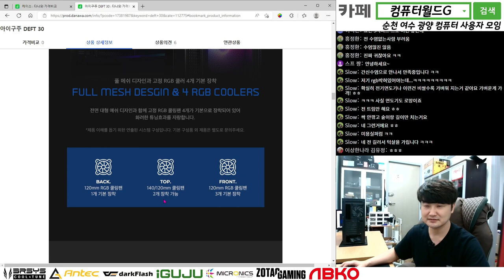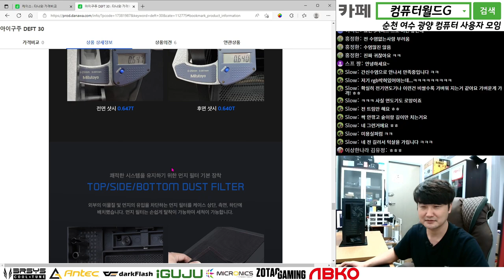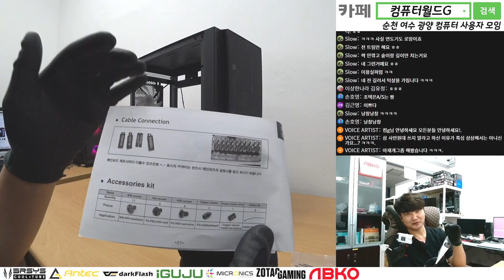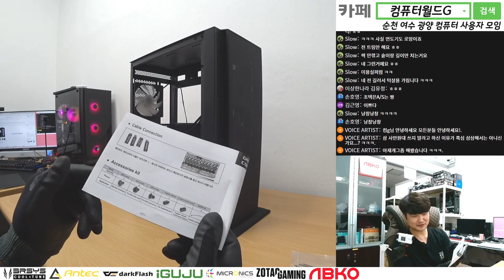아이구주 신제품 케이스 DEFT 30 리뷰 / 데프트 30 / 순천동네컴퓨터